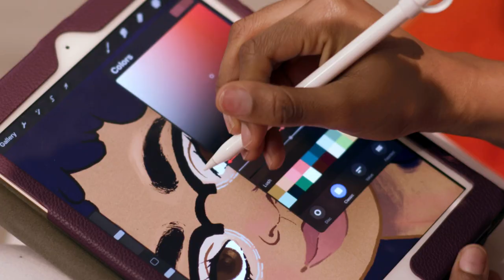SCAD Atlanta 2019 Salutatorian Trudi-Ann Hemans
At SCAD, Trudi-Ann Hemans (B.F.A., illustration, 2019) found her style and cultivated her business acumen by operating her own web store.

Featured music:
"Take Me Out Tonight, Instrumental," by Frank Diamond